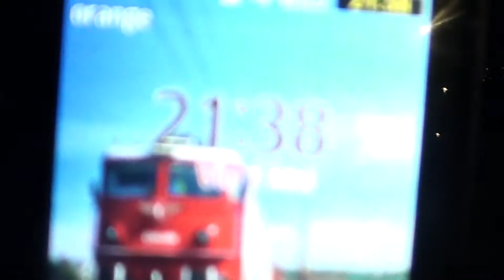Reportaj despre aducerea JAFbikeului la Oras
Reportaj despre aducerea JAFbikeului in Suceava